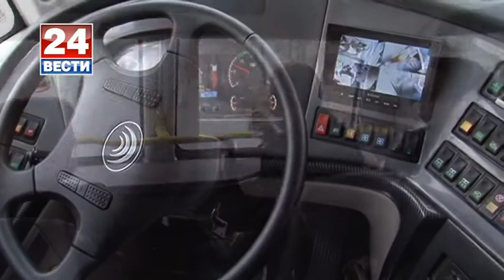Posle 50 godini prviot dvokaten avtobus vo Skopje